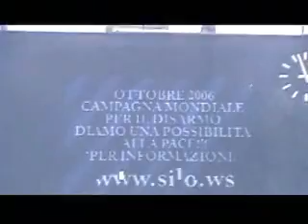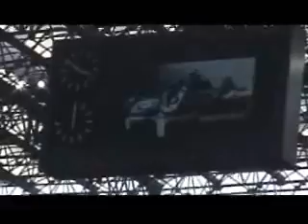Spot de Silo en Stadio San Siro - Italia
El 15 de Octubre del 2006, se pasó en el stadio San Siro DE Italia, el spot de Silo a favor del Desarme Nuclear, ante 75.000 personas